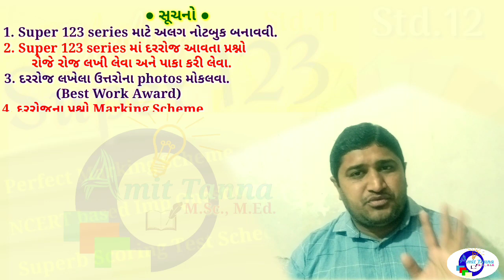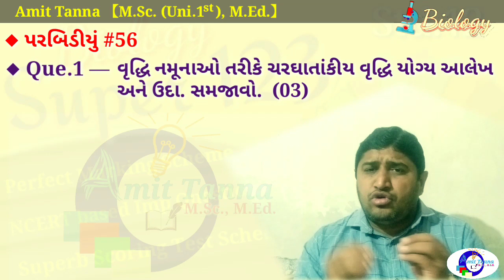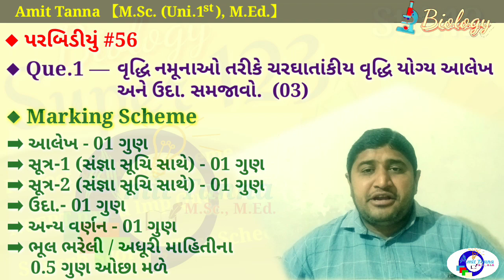12th Biology :: Super 123 #56 | Envelope-56 | A game_changer_series | પરબિડીયું-56